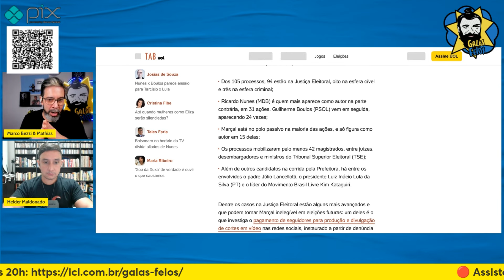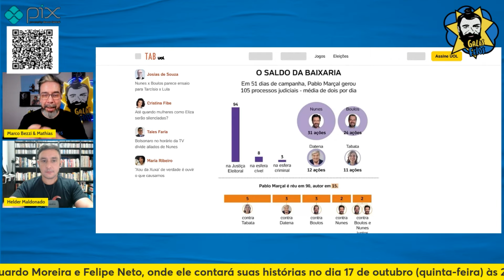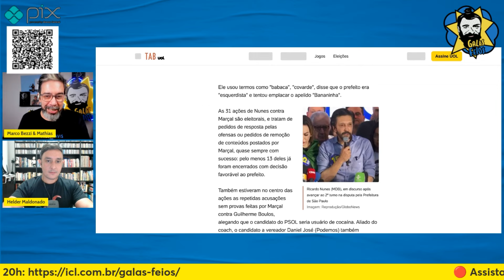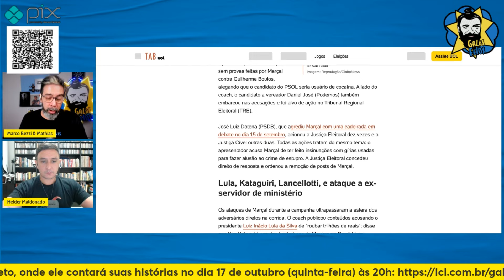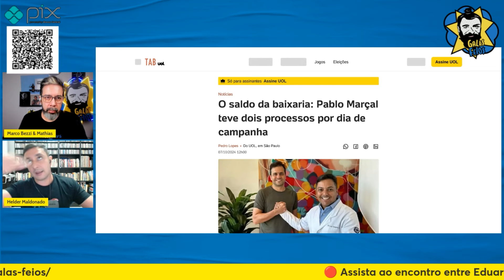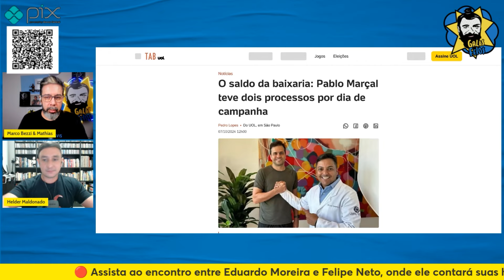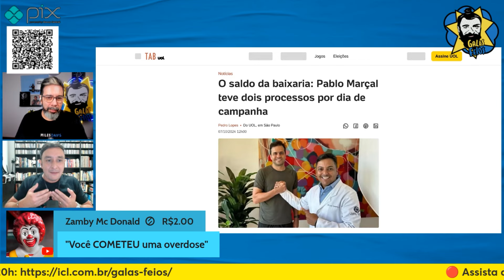PABLO MARÇAL RECEBEU DOIS PROCESSOS POR DIA DURANTE AS ELEIÇÕES | Galãs Feios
Marçal não para de dar trabalho para a Justiça brasileira e novas acusações contra ele mobilizaram o jurídico paulistano inteiro. O coach está sendo processado por seus oponentes na desputa pela prefeitura de São Paulo pelas mentiras e outros cr1mes eleitorais. Helder e Bezzi comentam.

Banco Itaú
Ag: 0188
CC: 17965-9
CNPJ: 15277493/0001-89